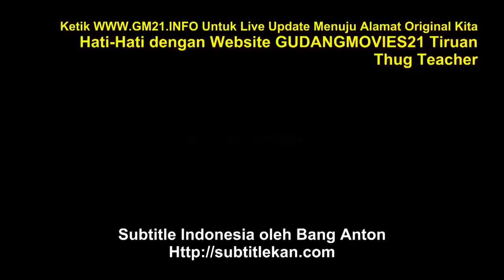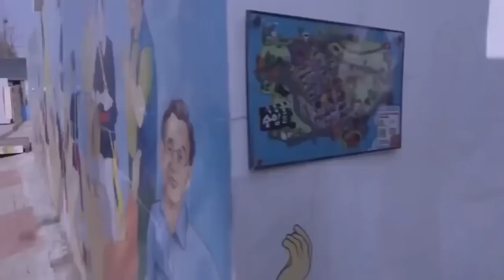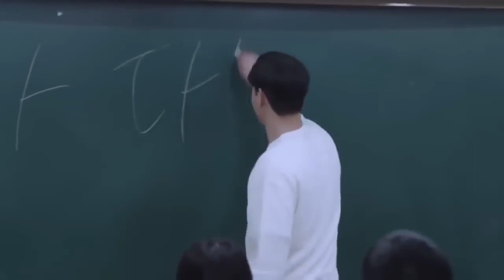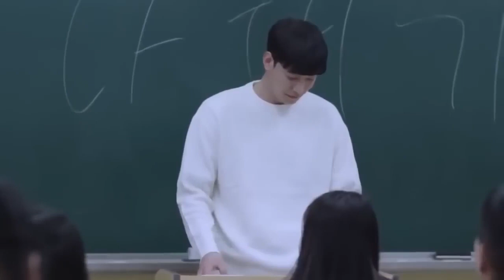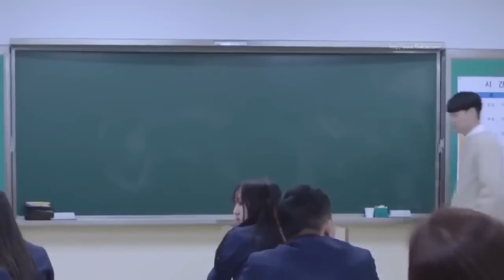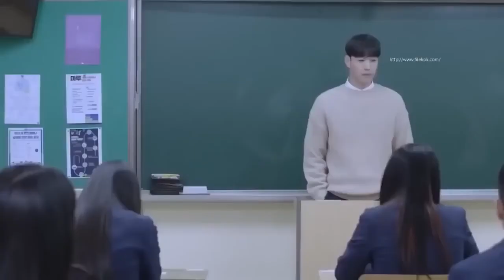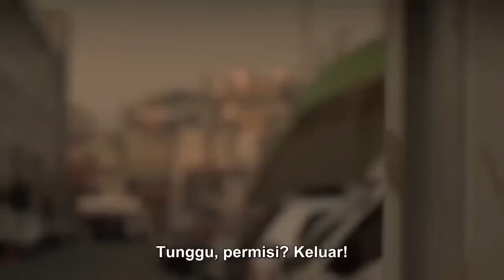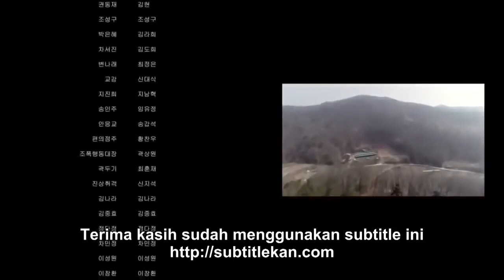Drakor Film Drakor terbaru 2022 Viral (Drama korea romantis lucu) - Subtitle Indonesia.mp4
Film Drakor terbaru 2022 Viral (Drama korea romantis lucu) - Subtitle Indonesia.mp4

Tag